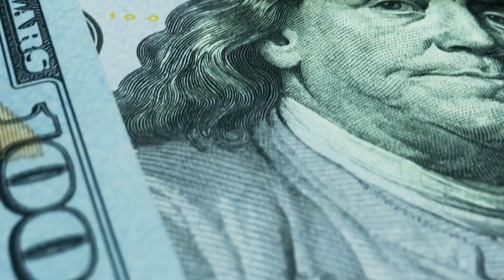Kevin O'Leary: How to Invest EXACTLY Like Mr. Wonderful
Kevin O’Leary (AKA Mr. Wonderful) might be the world’s favorite (and most outspoken) investor. You’ve probably seen him on "Shark Tank," where he’s doing deals with startups, putting overconfident entrepreneurs in their place, and often making boring products into billion-dollar companies. Kevin has the Midas touch, or at least it seems that way on television. Still, he doesn’t shy away from mentioning failures and the enormous lessons he’s learned that eventually led him to make hundreds of millions of dollars.

But before Kevin was Mr. Wonderful, he was just Kevin, the local ice cream scooper who learned a hard lesson about being an employee. After college, Kevin started a production business, which eventually led him to create The Learning Company, a $4.2 billion business that allowed Kevin to enter into a new stage of wealth. Since then, he’s been aggressively investing in (and building) private companies inside and out of Shark Tank. And after investing so heavily and working so hard, Kevin knows EXACTLY what makes a company (and investment) succeed or fail.

Today, we get a glimpse inside Kevin’s personal investment portfolio, the three things he thinks EVERY entrepreneur should have to make it big, and why diversification is one of the most CRUCIAL ways to build and protect your wealth. You’ll also hear how to invest in startups like Kevin does, why Kevin makes big bets on women entrepreneurs, and how he’s investing during today’s recessionary environment.

Episode #392

00:00 Intro
02:53 Money Moment
03:25 From S*** Scraper to Shark Tank
09:22 Secret Investments and a Smarter Way to Spend
15:35 What Makes a GREAT Entrepreneur
19:26 Where to Invest in Businesses
21:46 3 Signs of a Phenomenal Deal
26:43 Own a Business? Do This NOW!
33:33 Mr. Wonderful's Portfolio
37:01 Invest with Mr. Wonderful!
39:14 The "Alchemy" of Investing